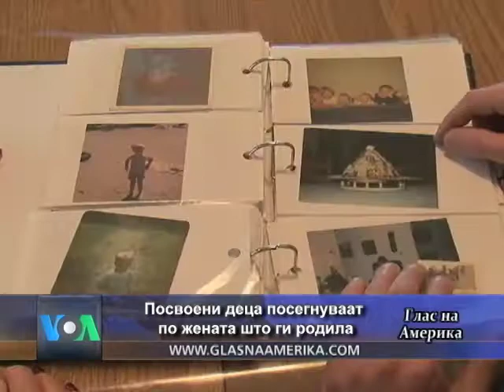Macedonian Newsflash 10 05 2011